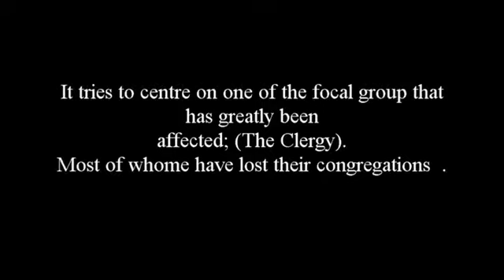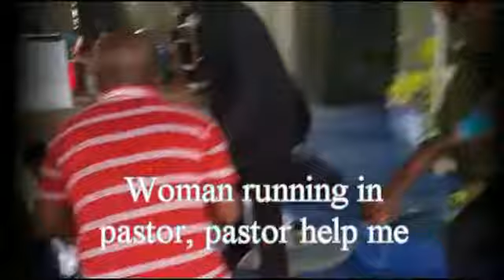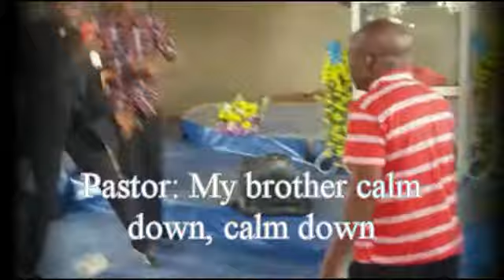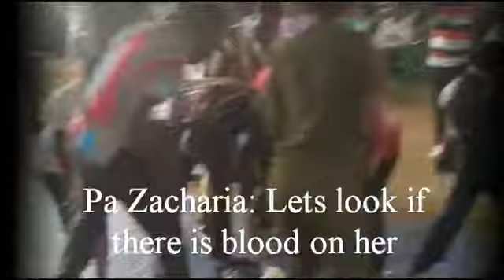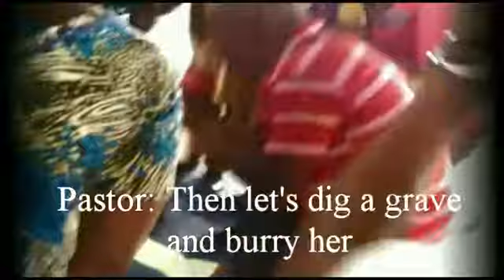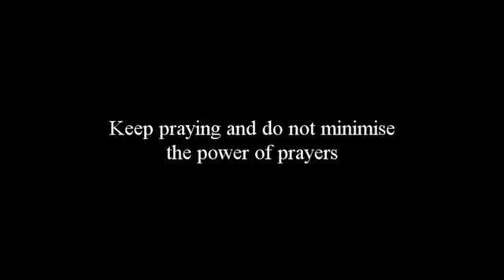The struggle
On sided,  does not incite violence,  non biased.